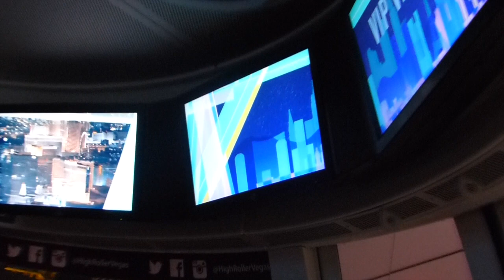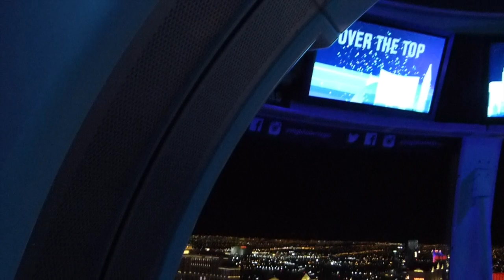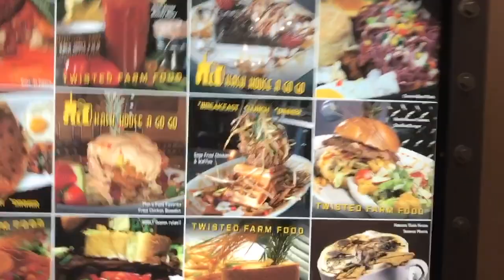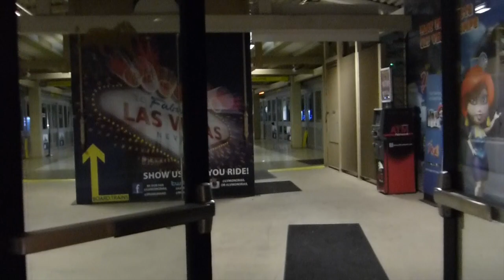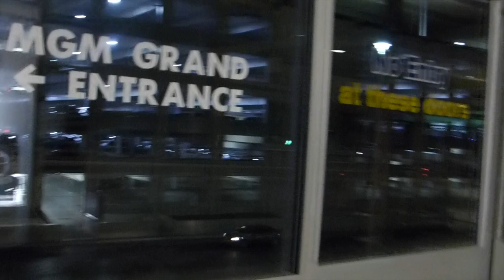Jordyn Takes Vegas Day 4: High Roller & Magic Reinvented Nightly Review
Day 4 In Las Vegas I go to Hash House A Go go. Take a ride with Me on the High Roller & My Reveiw of Magic Reinvented Nightly at the Linq with Americas Got Talent Winner Mat Franco

Snapchat & Instagram : Jordyn Lagace